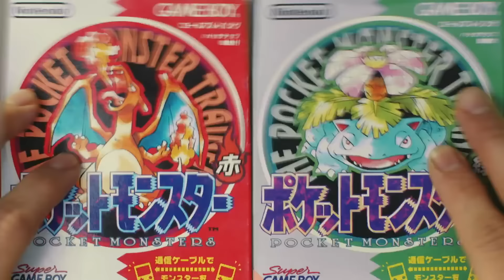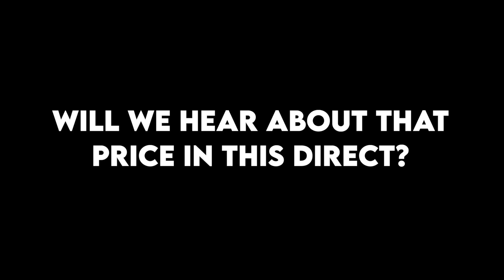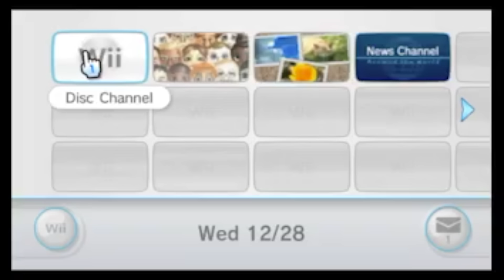The Nintendo Switch In 2024: The Best Case Scenario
After seven years of the Switch being the flagship console of Nintendo, it finally seems like the tides are changing.

🎬 Credits 🎬
Writer: Mac
Voiceover: Mac
Editor: Mac